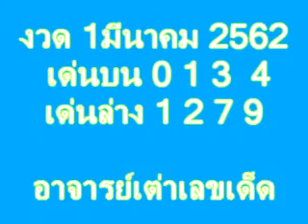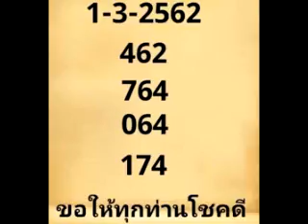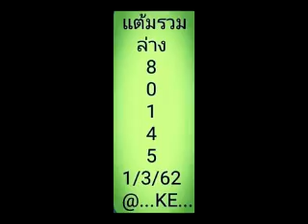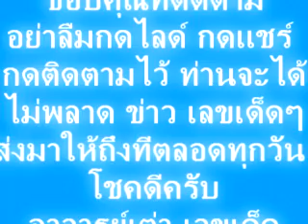งวด 1/3/62 ตัวเดียว ชุดเดียว ล่าง เน้นๆ พี่น้อง อย่าพลาด